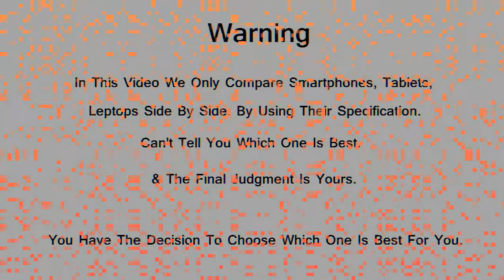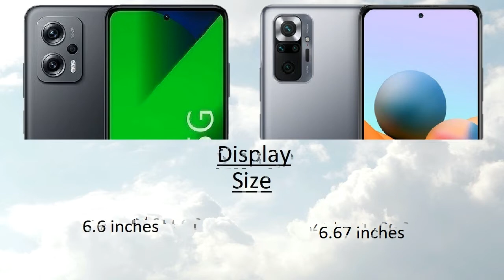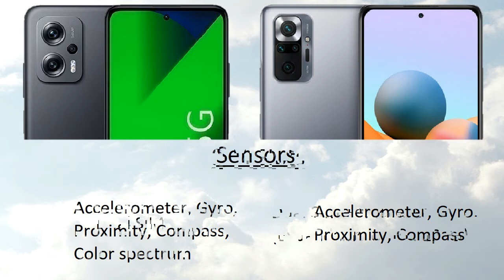Redmi K50i vs Redmi Note 10 Pro Comparison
Redmi K50i vs Redmi Note 10 Pro Comparison | Redmi Note 10 Pro vs Redmi K50i | Technical Pranav